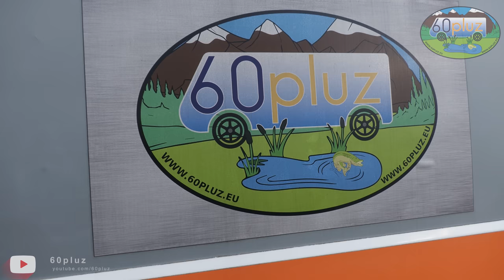Kosze pełne borowików. Każdy znajdzie swoje miejsce w lesie.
Uwaga! współrzędne miejscówki w trakcie filmu są wyświetlone :)